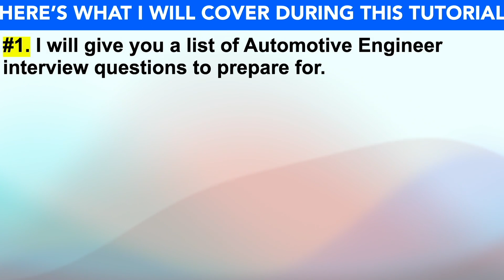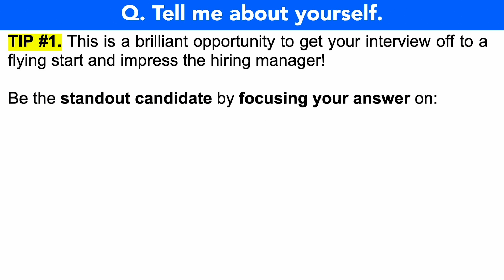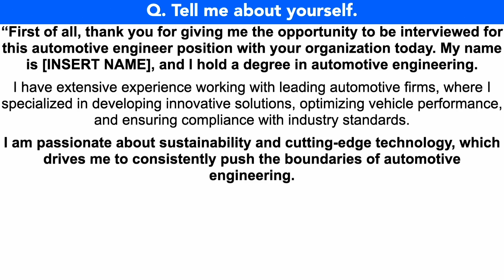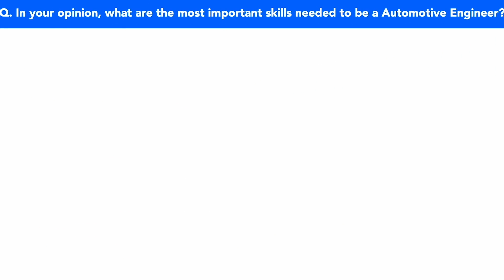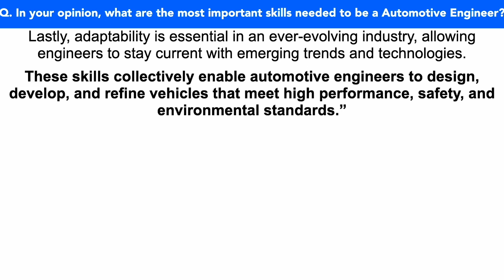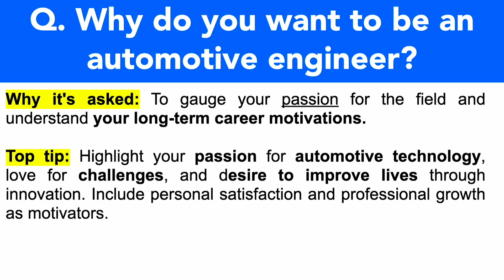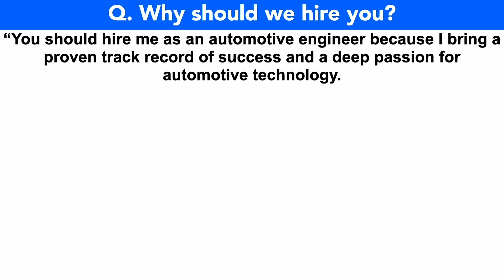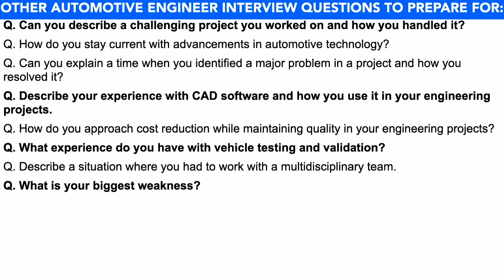AUTOMOTIVE ENGINEER INTERVIEW QUESTIONS & ANSWERS! (Suitable for ALL Automobile Engineering Roles!)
AUTOMOTIVE ENGINEER INTERVIEW QUESTIONS & ANSWERS! (Suitable for ALL Automotive Engineering Job Roles!) By Joshua Brown.

In this video, Joshua will teach you how to prepare for Automotive Engineer interview questions. Here’s what Joshua covers to help you PASS your Automobile Engineering interview questions:

1. A list of Automotive Engineer interview questions to prepare for;
2. Important tips to help you prepare for your Automotive Engineer interview;
3. Practical example answers to common Automotive Engineer interview questions;
4. Further downloadable resources to help you be the standout candidate!

HOW TO PASS AN AUTOMOTIVE ENGINEER INTERVIEW
Q1. Tell me about yourself. 01:10
Q2. In your opinion, what are the most important skills needed to be an Automotive Engineer? 03:53
Q3. Why do you want to be an automotive engineer? 06:14
Q4. Why should we hire you? 07:37

DOWNLOAD THE ANSWERS TO ALL AUTOMOTIVE ENGINEER INTERVIEW QUESTIONS PDF GUIDE